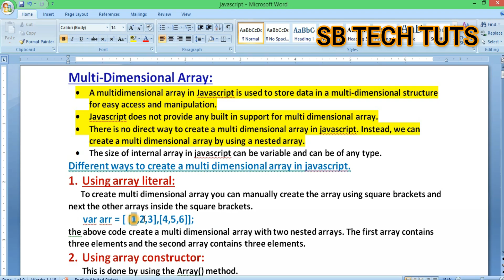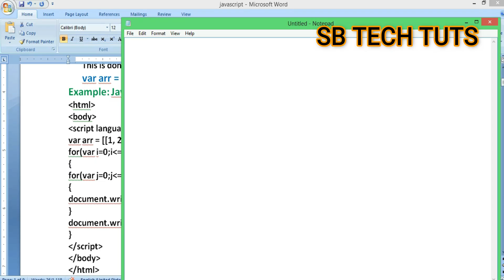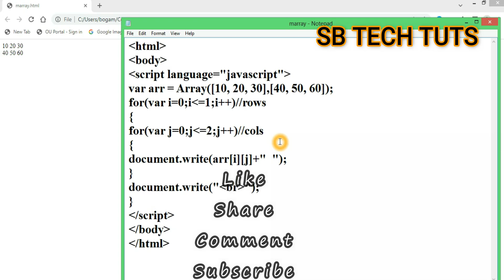Multidimensional Array in JavaScript | Arrays | JavaScript Tutorial | CLASS-41 | Telugu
Multi-Dimensional Array:
• A multidimensional array in Javascript is used to store data in a multi-dimensional structure for easy access and manipulation.
• Javascript does not provide any built in support for multi dimensional array.
• There is no direct way to create a multi dimensional array in javascript. Instead, we can create a multi dimensional array by using a nested array.
• The size of internal array in javascript can be variable and can be of any type.
Different ways to create a multi dimensional array in javascript.
1. Using array literal:
      To create multi dimensional array you can manually create the array using square brackets and next the other arrays inside the square brackets.
      var arr = [ [1,2,3],[4,5,6]];
the above code create a multi dimensional array with two nested arrays. The first array contains three elements and the second array contains three elements.
2. Using array constructor:
This is done by using the Array() method.
var arr = Array([1,2,3],[4,5,6]);

arrays in javascript
what is array
multidimensional array in javascript in telugu
multidimensional array
javascript tuorial
html tutorial
sudhakar
bogam
sb tech tuts
telugu
css tutorial
what is multidimensional array
javascript array
javascript multidimensional array